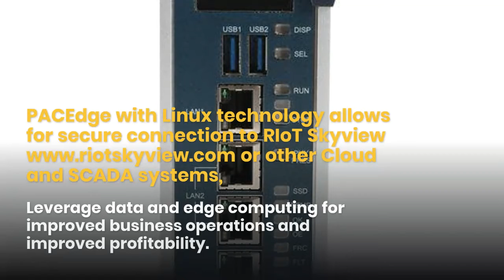RIoT Engine Works with Emerson RX3i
The RIoT Decision engine from IoT International now runs on the Emerson RX3i PLC and can perform many functions like data translation, edge computing, analytics and multiple destinations. Take a look and call us about your applications.